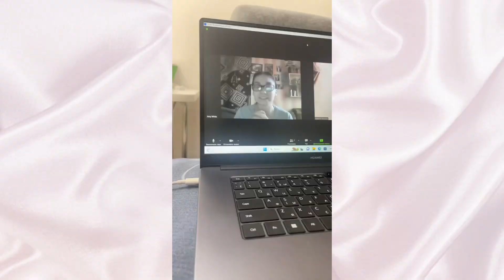VLOG | мой день: универ, спорт, рутина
Всем привет🤍 Я Ырысты, мне 20 лет. Мой канал для тех, кто хочет получить от молодости максимум, для тех, кто хочет успешно сдать экзамены как школьные, так и университетские. Щедро делюсь советами по продуктивности.